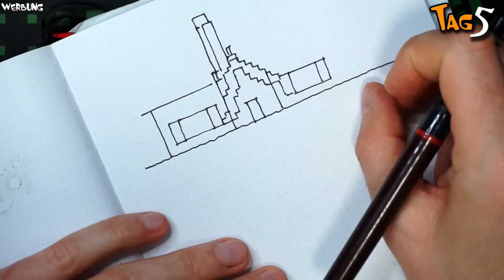Ich habe 25 Tage Minecraft als Katze gespielt!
Heute spiele ich 25 Tage Minecraft, aber als Katze und haaalt bevor ihr sagt: „Ich bin eher so der Hundetyp, das Video ist nichts für mich!“ Ich verspreche euch: Wir holen uns einen Hund als Freund!

Hatte ich euch schon erzählt, dass ich nicht irgendeine Katze spielen werde, sondern den bekanntesten Kater der keine Stiefel trägt: GARFIELD

Richtig, denn Garfield stürmt heute nicht nur meinen YouTube Kanal, sondern ab dem 09.05 auch die deutschen Kinosäle mit dem Film: „Garfield – eine extra Portion Abenteuer“

🐊 Du möchtest mich Unterstützen und zusätzlich etwas für dich abstauben? Dann schau doch mal hier vorbei

🤝 Hier findet ihr mich auch auf Instagram dort heiße ich Crocodileandy_mc